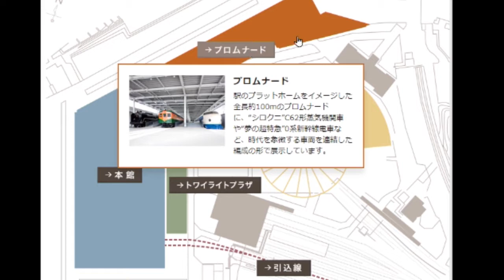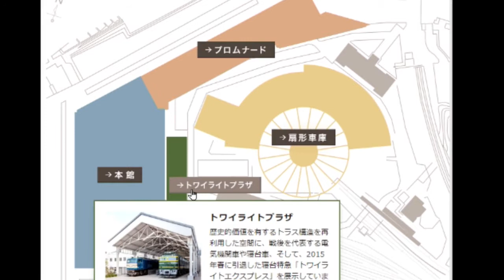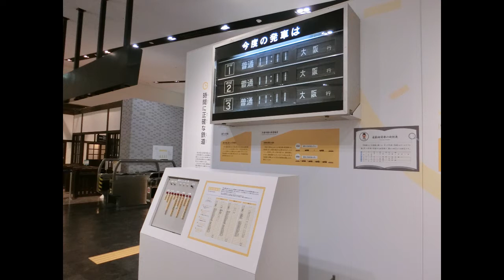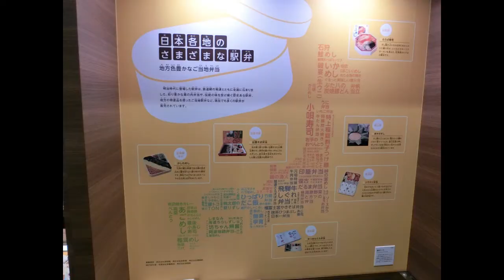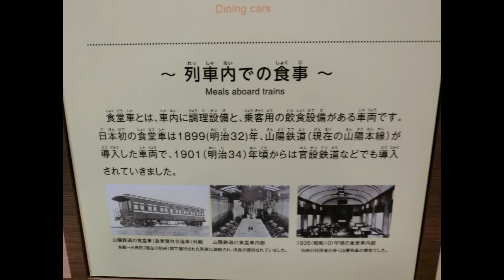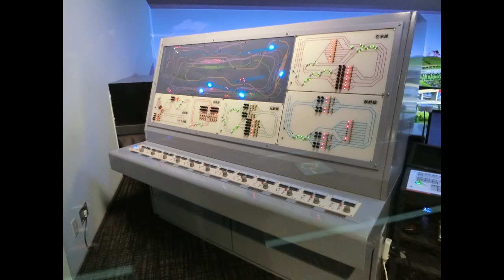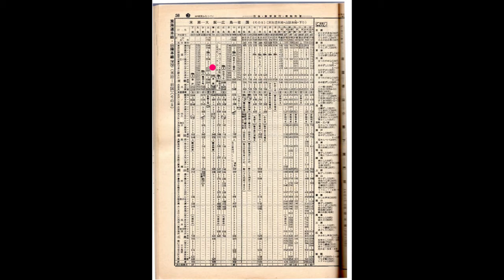京都鉄道博物館に男性が女性の姿に変身して訪問しました。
もともと一人旅が趣味ですが、ある時女性に変身して旅をしたとき楽しさが10倍違うことに気付きハマって現在に至っています。
日本全国名所、旧跡など旅の情報を動画を通じて「女装家ゆうこ」を楽しんで見てもらえればと思います。

男性が女性の姿に変身して全国を旅して廻る動画です。